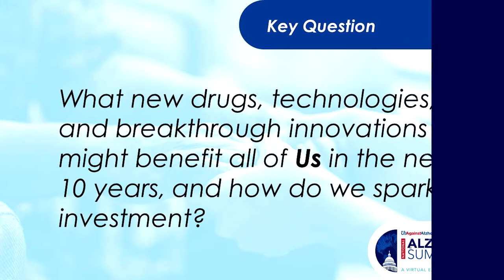Investments in Innovation The Path to New Alzheimer’s Treatments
Identifying and investing in innovative, impactful therapies is only possible when leading scientists and entrepreneurs are connected and have access to capital. Leaders of influential global investment organizations with a venture-minded approach to drug discovery will discuss their perspectives, resources, and funding opportunities to support and accelerate Alzheimer’s treatments. Key Question: What new drugs, technologies, and breakthrough innovations might benefit all of Us in the next 10 years, and how do we spark investment?
Featured Speakers
Laura Nisenbaum, PhD
Russ Paulsen
Mark Roithmayr
Prof. Philip Scheltens, MD, PhD